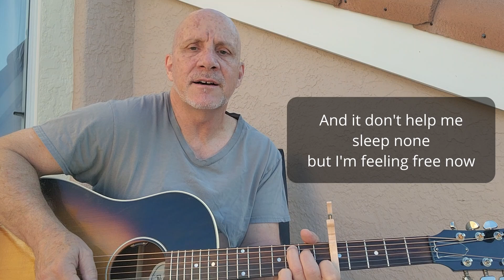Ordinary Man by Matthew Moran (from the patio this morning)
A song about putting all my strongly held beliefs up for analysis and arriving in some new places and conclusions.